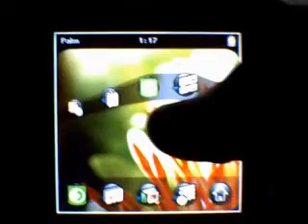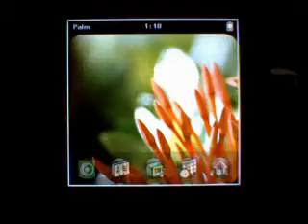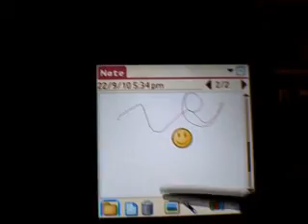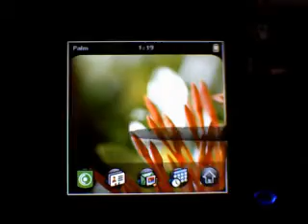ML 102596524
Video Migrado